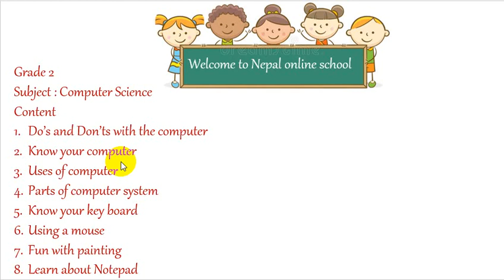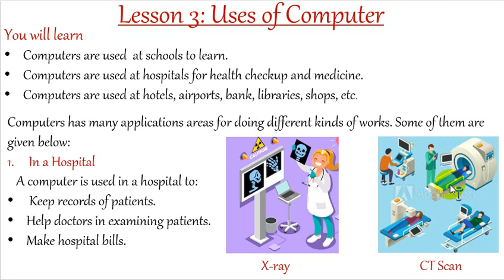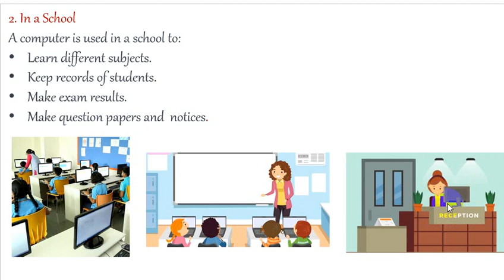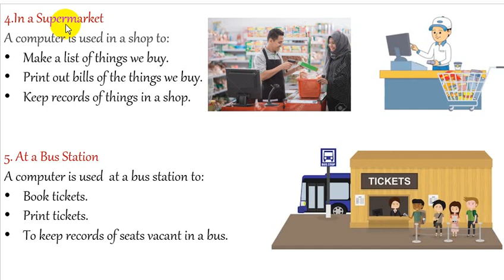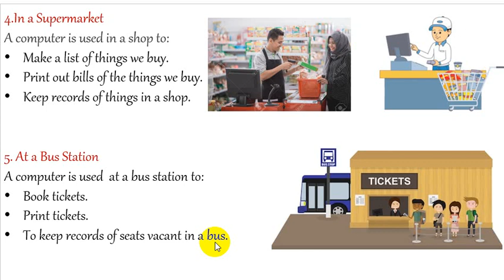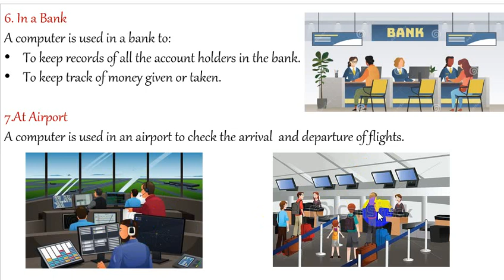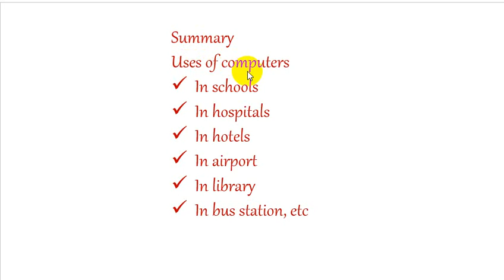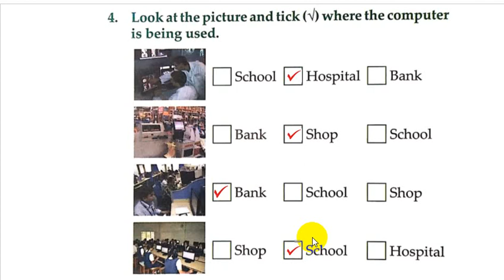Class 2 Computer Science in Nepali | Grade2 ComputerScience lesson3 Uses of Computer by SalinaGurung